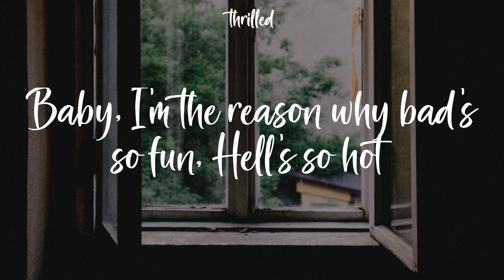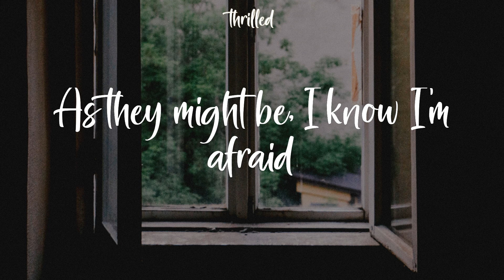Sub Urban - INFERNO (Lyrics) Oh so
Sub Urban INFERNO Lyrics
Oh so

No halo
Baby, I'm the reason why Hell's so hot
Inferno
Oh so
No halo
Inferno
Oh so
Na-na-na-na-na-na, yeah, yeah, yeah
Na-na-na-na-na-na, yeah
Bad's so fun, Hell's so hot
Oh so
No halo
Inferno
Oh so
Ah, ah
Ah, ah, ah, ah
Ah, ah